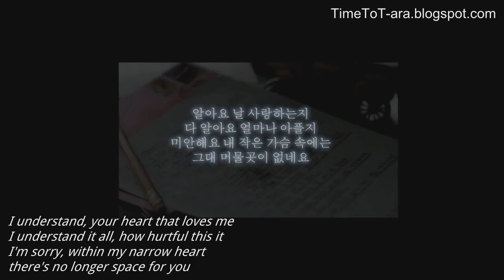[hard eng sub] YangPa, Lee BoRam, SoYeon - I Know(알아요) (Oh In Hye Ver.)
Note: EunJung's lines in this version is slightly different as the main character is not her.